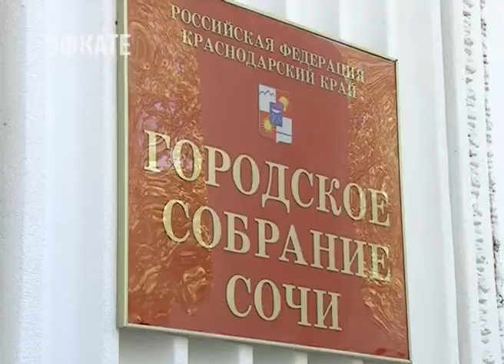Муниципальный контроль за сохранностью дорог возложат на департамент транспорта Сочи. Новости Эфкате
Эту тему рассмотрят на сессии Городского Собрания Сочи 27 сентября. А сегодня вопросы транспорта и дорог обсуждали на комитете ГСС по городскому хозяйству, промышленности, транспорту, связи и топливно-энергетическому комплексу. И сегодня же состоялось заседание по земельно-имущественным отношениям.

На ближайшей сессии Городского Собрания Сочи депутатам предстоит утвердить Положение о департаменте транспорта и дорожного хозяйства администрации Сочи. В рамках этого документа расширяются полномочия департамента. Теперь транспортники сами будут следить за ситуацией на дорогах. Где, например, необходим ремонт в этом году отремонтировано дорог на сумму 518 миллионов рублей. В следующем году по решению депутатов ГСС планируется выделить 1 миллиард рублей. В программу по ремонту будет включено больше сельских дорог. Департамент будет анализировать, где какие знаки дорожного движения расставить, где убрать машины с помощью эвакуаторов и саму работу эвакуационной службы тоже будут контролировать.

Сочи. Новости.
Телеканал Эфкате.